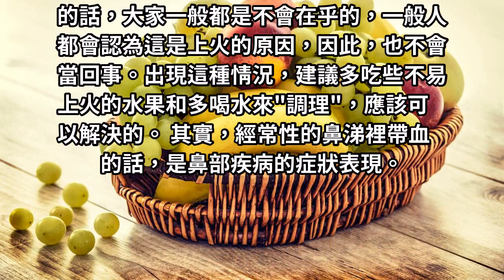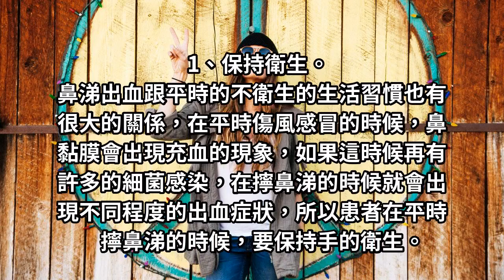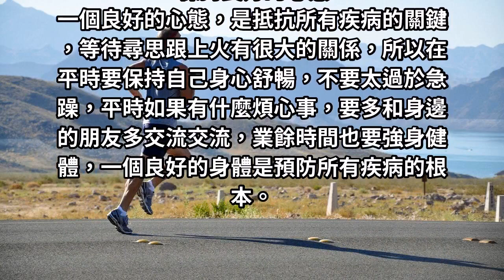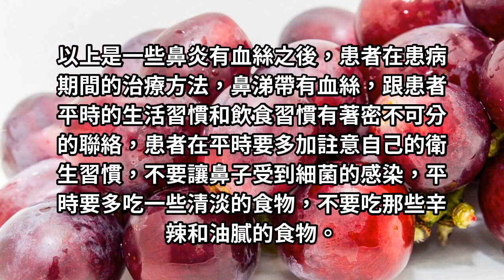鼻涕帶血竟是是上火！這5個辦法幫助調理，很快就能緩解！